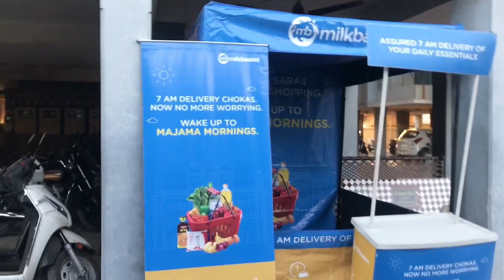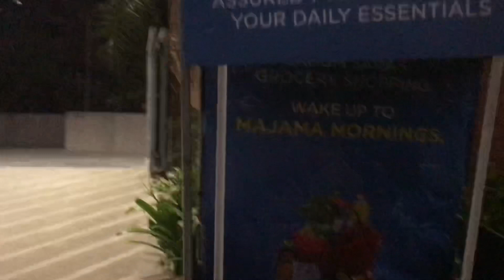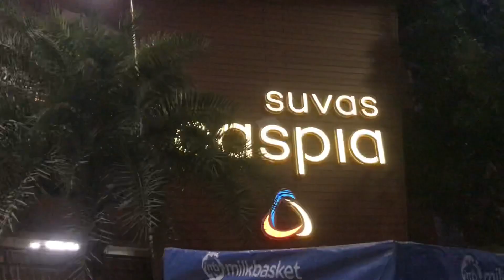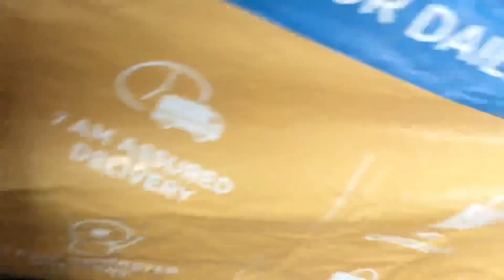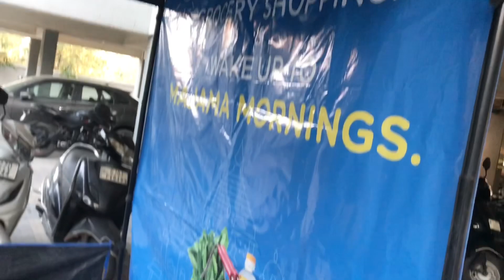How to make मीलक बास्केट ￼दूध